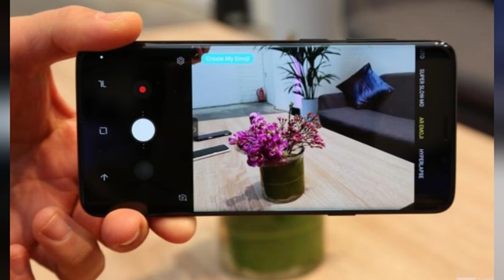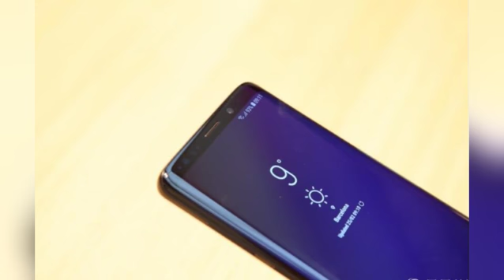三星S9深度评测上集